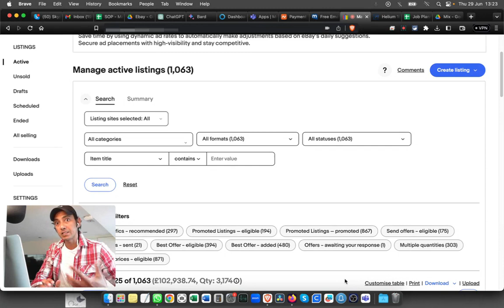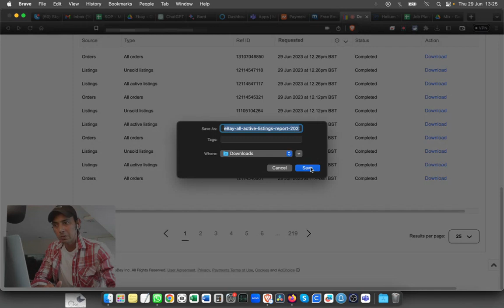Downloading Active Listings Made Easy! eBay Tips and Tricks- es286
In this video we discuss How to download a active listing on eBay.

You can generate, download, and keep track of reports on your orders and listings from the Download section. Reports are very useful for a number of reasons, including record-keeping, auditing and order fulfillment.

How to download reports👇

►Go to the Reports tab in Seller Hub.
►Select Download on the left-hand side.
►Select the Download report button.
►Choose Orders or Listings from the Source options.
►Select the Type of report you want to schedule (e.g. All orders, Awaiting Shipment, etc.).
►Select the Date Range for the report (from 1-90 days).
►Select Download.